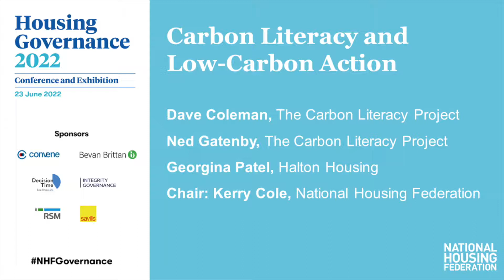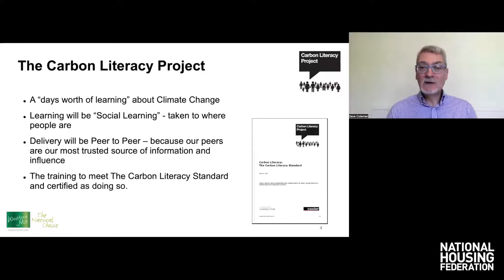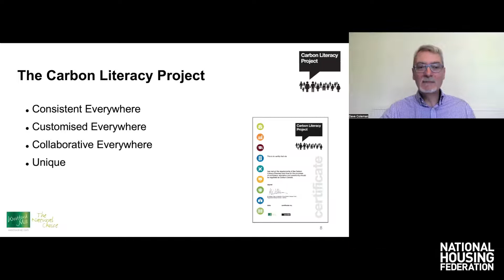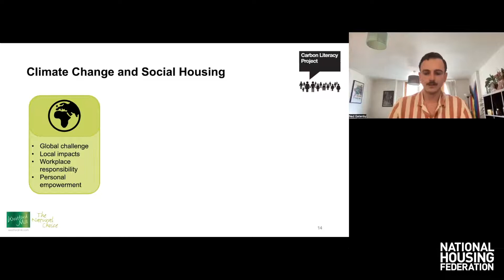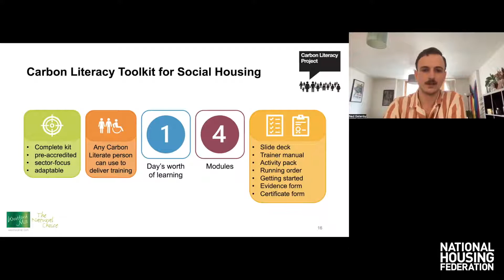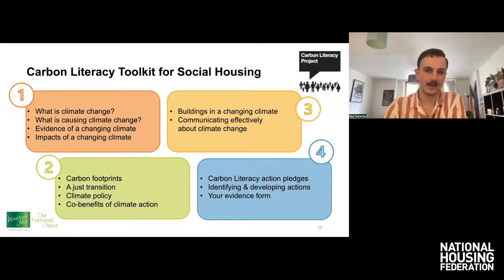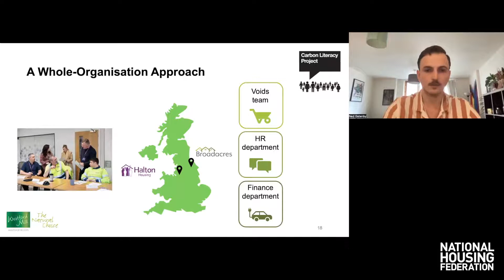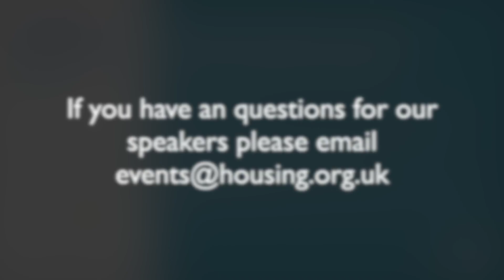Gov 2022 - Carbon Literacy and Low Carbon Action